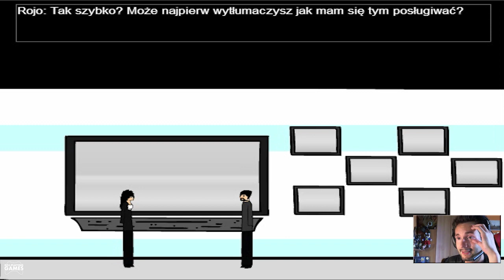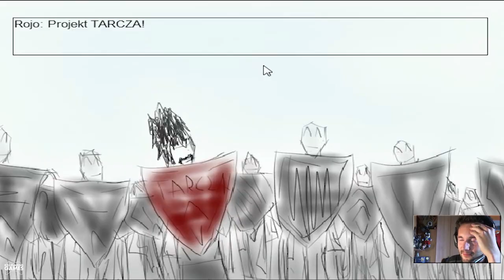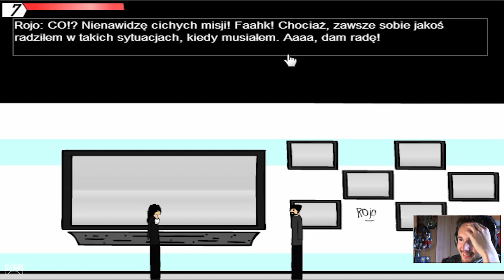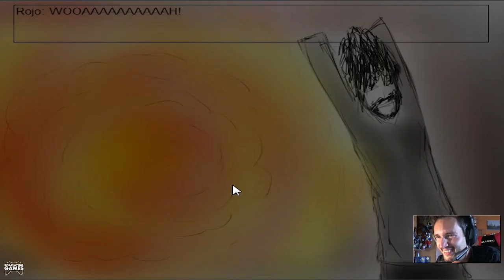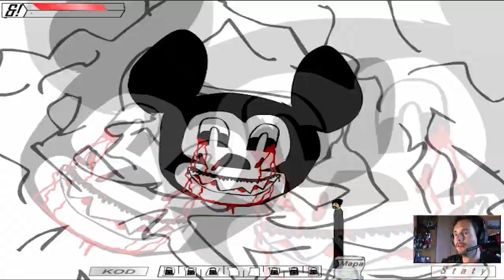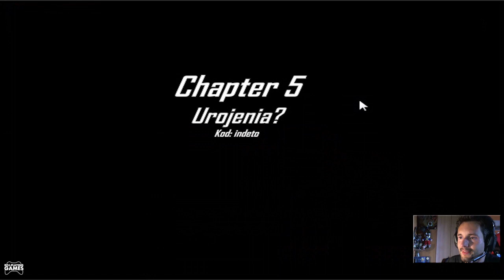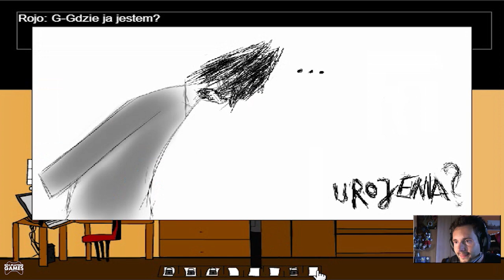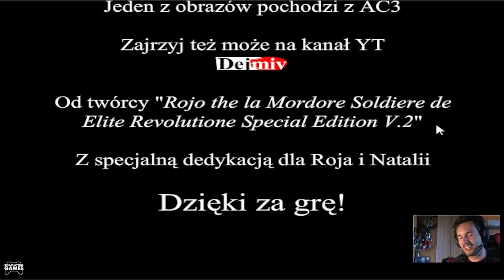UROJENIA by DejMIV (RojoFanGames)